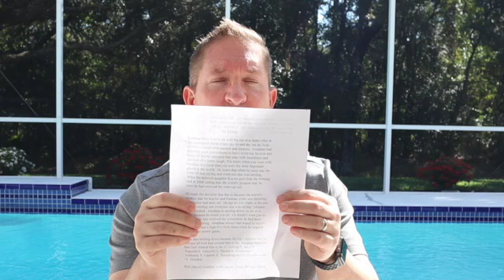Don't Say Stupid Sh*t Out Loud (70X More Likely to Happen)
SHIT - Sadness, Hurts, Insecurities and Trauma,

Don't say stupid shit out loud.  It will be way more likely to happen, some believe 70 more times likely.